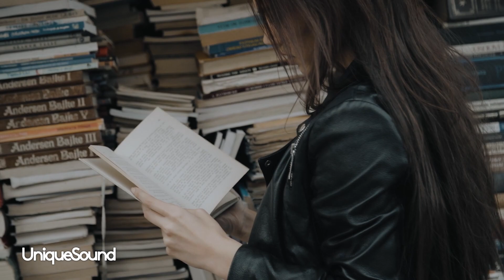Ash ft. Naila & Mostafa - Coward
This channel is created to promote magnificent songs, and as well, producers. This CHANNEL CLAIMS NO RIGHTS OR OWNERSHIP over the contents posted. If you wish for a track to be removed, please let us know so we can remove it from our feed immediately.